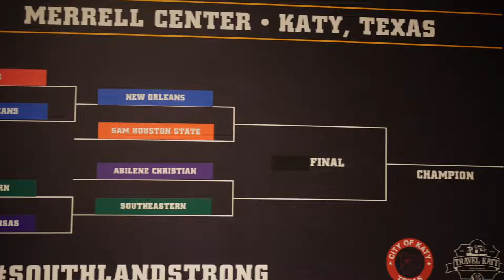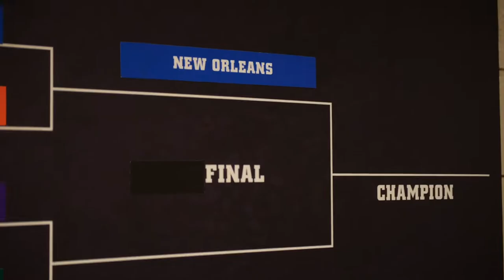MBB 79-76 Win over Sam Houston State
The Privateers advanced to the 2019 Southland Tournament after upsetting No. 1 Sam Houston State 79-76 Friday